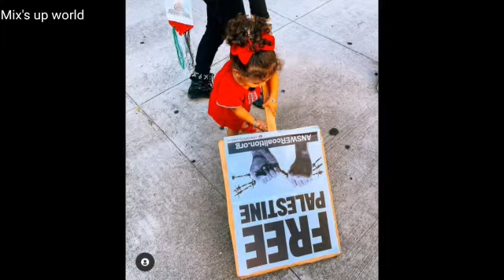FREE FOR PAHLESTINE PRAY FOR PAHLESTINE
please pray 🙏 for PELESTINE Muslims YA ALLAH REHAM
 امتی ہیں ہم ﷺ کے الحمدللہ